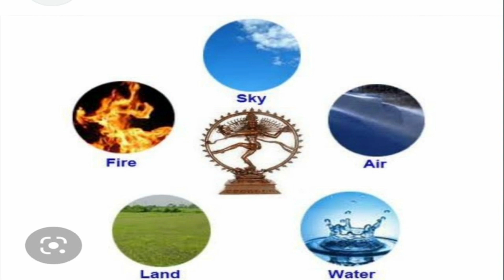வரலாறு பேசும் தமிழக திருக்கோவில்/ History of temple in tamilnadu Part -1 @JS lifestyle